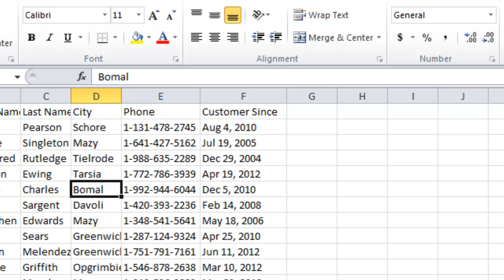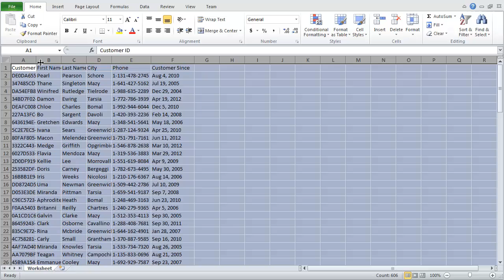Quick Tip: How to Resize Columns in Excel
In this quick tip we see a couple of ways on how we can quickly resize a column in Microsoft Excel. Including one which automatically resizes the entire spreadsheet.